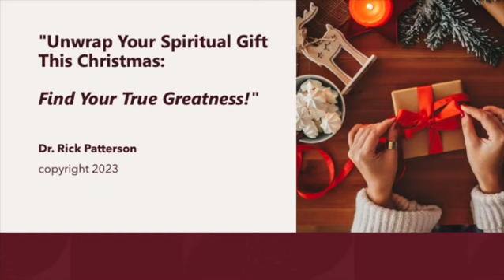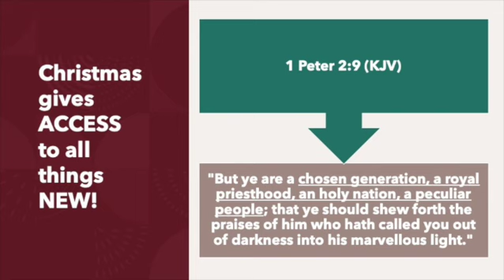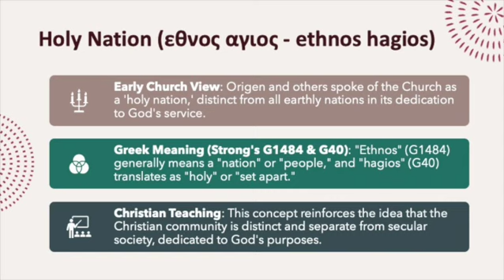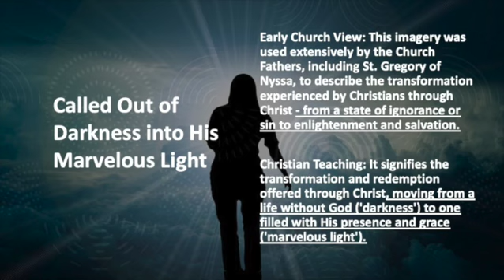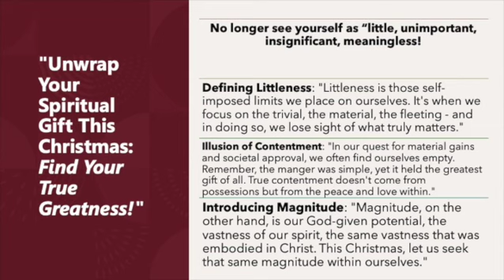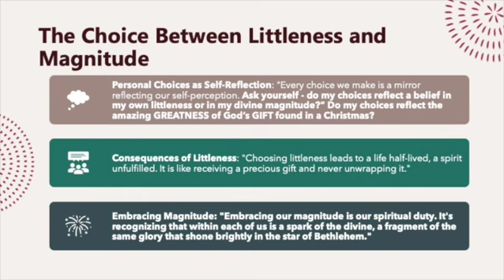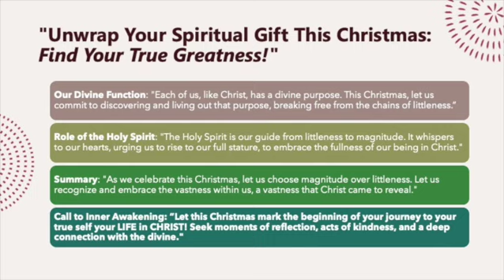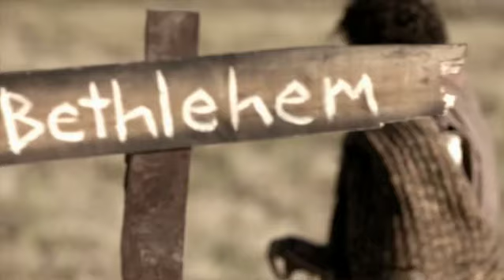Unwrap Your Spiritual Gift The Christmas - Find Your True Greatness!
Christmas is a time of rejoicing and at the same time it is a time to share Jesus with your friends, family and associates.  Remember why we celebrate Christmas!

Give online by texting. 73256 CHRISTLIFECENTER (one word) in subject line!

My Patriot Supply Emergency Food Sources - Yes CLC will receive small referral fee!

WingClips™ has already obtained permission from the movie studios, distribution companies, and/or filmmakers for you to use our WingClips™ for public showings, so long as you adhere to all terms and conditions as stated in the WingClips™ User Agreement.

You may give to Christ Life Center by texting 73256 ChristLifeCenter (one word).
Please include Christ Life Center in your will and estate planning